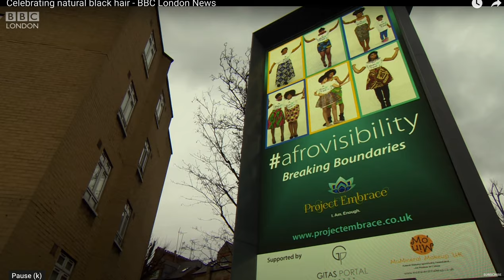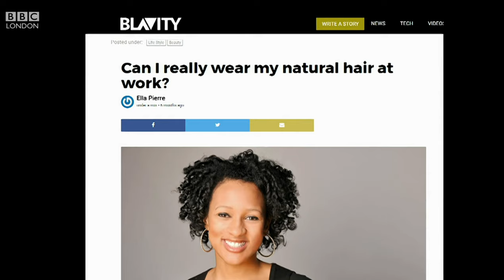Natural Hair Billboard Campaign on BBC London TV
March 2017 - Valley Fontaine reports for BBC London TV and BBC Africa . Lekia Lee, the mother of an 11-year-old girl from east London has created a billboard to celebrate natural black hair. Lekia  says she doesn't want her daughter to think she has to use extensions, wigs or chemical straighteners to look good.